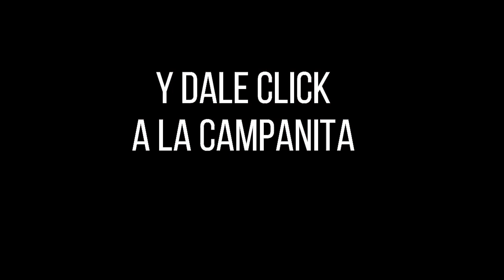Resultados PAISITA DÍA del lunes 27 de septiembre de 2021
Hola buenas tardes, te presentamos los resultados de las loterías y chances en Colombia, vamos con el Resultados del Chance Paisita día del lunes 27 de septiembre de 2021.

paisita 1